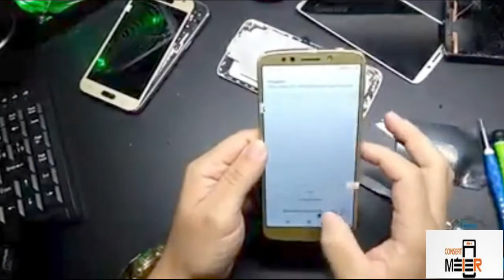Assistencia Tecnica Motorola RJ / Trocar a Frontal Moto G6 Play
.x.

Celulares na promoção Amazon

Conserto de Celular é na Consert Meier (RJ)
Av Amaro Cavalcanti 157 loja 1 Meier

.x.

O Moto G6 Play da Motorola foi impulsionado em 2018/2. Ele apareceu com o chipset Qualcomm Snapdragon 430 de 1,4 GHz e 8 focos 8, GPU Adreno 505, 3 GB de RAM e acumulação interna de 32 GB, expansível por Micro SD de até 128 GB.

A bateria é de 4000 mAh. A tela 5.7, com objetivos de 720 x 1440 pixels, tem uma espessura de 283 ppi, utiliza o desenvolvimento de IPS LCD.

As câmeras possuem 13 Mp na câmera de orientação e 8 Mp F 2.2 na câmera frontal. A diretriz possui um orifício F 2, o LED FLASH. Ele grava contas em Full HD, a 30 qps. A acessibilidade Wi-Fi é 802.11 a / b / g / n, possui Bluetooth 4.2 com porta Micro USB 2.0 LE / EDR / A2DP. A orquestração flexível de dados é GPRS, EDGE, UMTS, HSDPA, HSUPA, HSPA + e LTE.

O dispositivo da mesma maneira possui sensores: Acelerômetro, Proximidade, Giroscópio, Bússola, Impressão Digital, Gesto e Microfone. Declínio do ruído. As partes do dispositivo são: 154,4 x 72,2 x 8,95 mm e pesa 173 gramas.

Este é o ponto em que você encontrará tudo sobre o Motorola Moto G6 Play. Na página Motorola Oficina da Net, do Motorola Moto G6 Play, mostramos informações específicas. Aqui você pode encontrar respostas para perguntas da mesma forma, por exemplo,

Qual é a estimativa do Motorola Moto G6 Play?

Quais são os candidatos às diretrizes do Motorola Moto G6 Play?

O Motorola Moto G6 Play é novo?

O Motorola Moto G6 Play tem memória suficiente?

Qual é o tamanho da característica do Motorola Moto G6 Play?